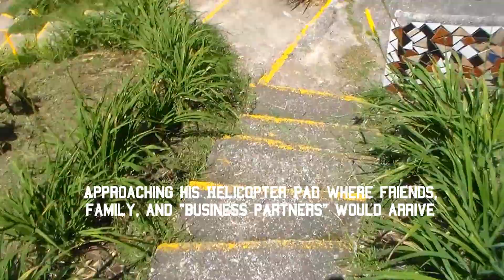TOUR OF PABLO ESCOBAR'S PRISON | LA CATEDRAL, MEDELLIN, COLOMBIA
Medellin is one of my favourite cities in the world, and the first time I visited, I was only 20 years old. I was warned about Colombia, and warned about Medellin, with people telling me to pass through that country as quick as possible. Not only did I not listen, I did the opposite and to see Medellin and Colombia grow into the country they are, from the problems that drugs and Pablo Escobar brought upon Colombia, is amazing.

To come up here, to La Catedral, the prison that Pablo Escobar made for himself ... yes he had that much power ... is just incredible to see how much the people and even the government were bound by his power. After Pablo Escobar escaped La Catedral, from an escape path he had made, he was on the run the remainder of his life before the famous shootout on the rooftop near the stadium, downtown Medellin.

To come up here, one of the most beautiful places in Medellin, overlooking his area of the city, known as Envigado, makes you realize it was not really a prison, but a country home for Pablo Escobar. He continued his business here, trying to be discreet but eventually was forced to go back on the run.

Since the death of Pablo Escobar, Colombia has done an amazing job to turn the country around and I can honestly say, that I feel a little Colombia and when I get homesick, I miss Colombia. It is that special.

The city of Medellin being a jewel in the center of Colombia and I advise anyone and everyone to come visit. From the people, to the parks, hills, food, coffee, it is simply a special place. No other way to put it.

La Catedral was also feature on Narcos, and to get here, you will need to take the metro to the Envigado station and find someone willing to drive you up the big hill to the entrance of La Catedrals. So let's tour around the prison of the infamous tyrant, Pablo Escobar.